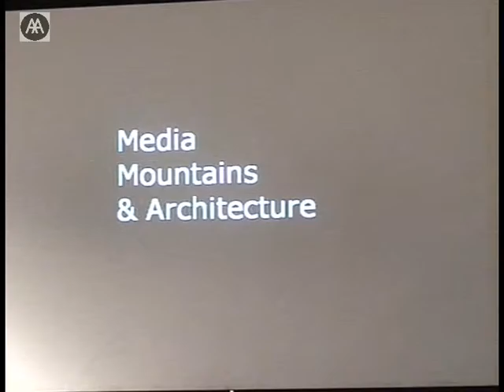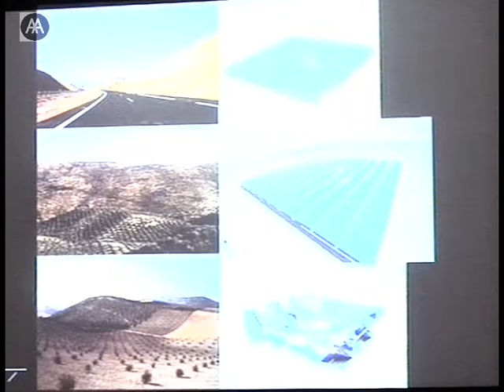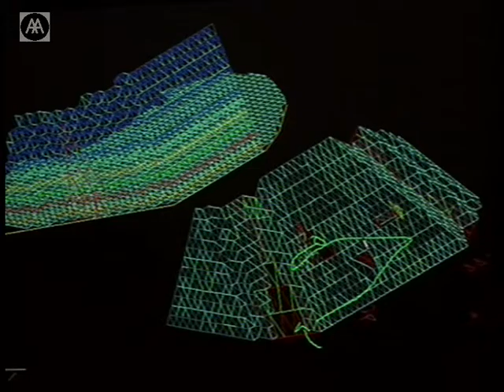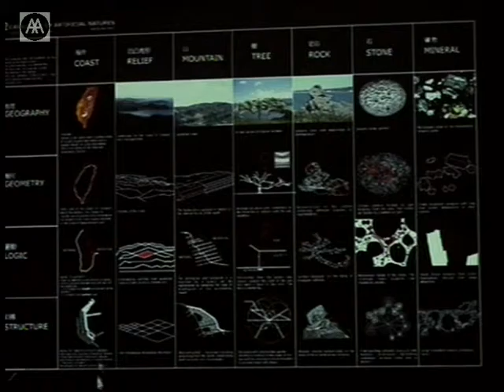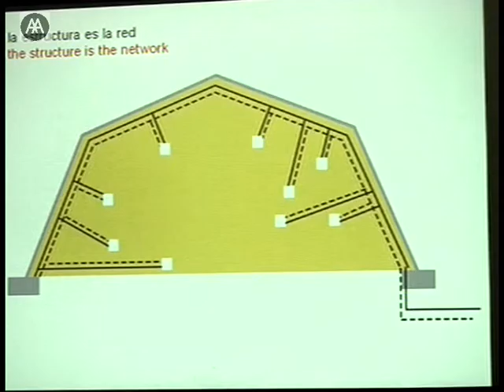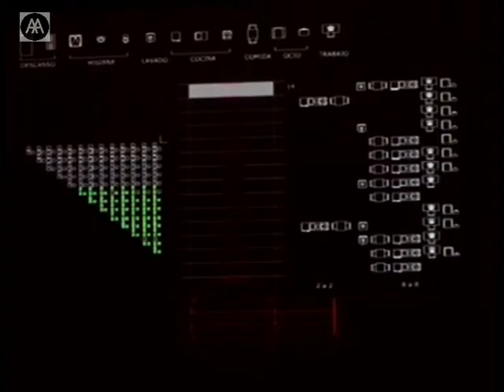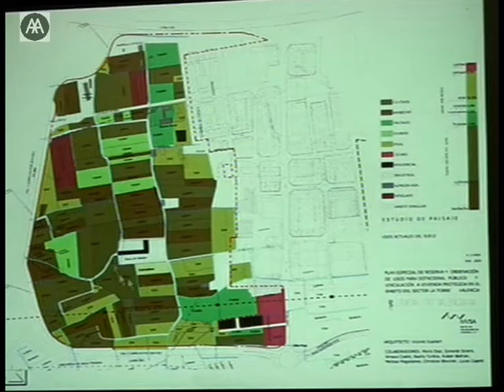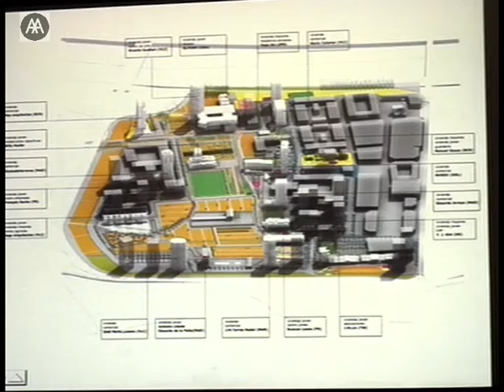Vicente Guallart - Media, Mountains and Architecture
'Media, mountains and architecture are interfaces of three inhabitable natural realms: the digital, the natural, and the artificial. Three manifestations that call for a new organization of the way they interact: the physical world is transformed by the emergence of the digital world; the constructed environment is transformed by what used previously to be called "natural"; the digital develops its own internal laws and builds its own operative world. All three phenomena vibrate simultaneously when faced with any kind of human action. My projects explore people's capacity to construct an inhabitable environment by assuming this new threeway interaction. Starting from the hypothesis that the end purpose of architecture is not (solely) to build but also to define environments where human life can be organized, I work as much through action as through omission; with stones as well as with glass and "bits"; in urban and rural territories; and in the physical and virtual worlds.'

Vicente Guallart is co-founder of the Barcelona practice Why Art Projects and of the Metapolis group. He is co-director of the Media house project and director of the Institute of Advanced Architecture of Catalonia, as well as co-author of the Metapolis Dictionary of Advanced Architecture.